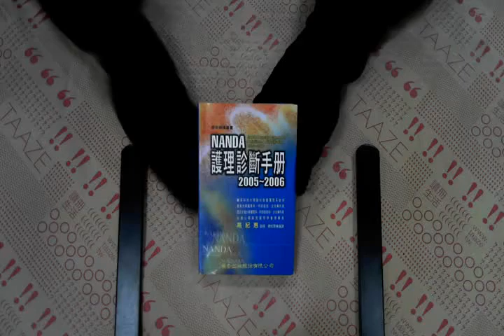TAAZE｜護理診斷手冊 二手書書況 9576408717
TAAZE｜讀冊生活網路書店「護理診斷手冊」，找二手書請至